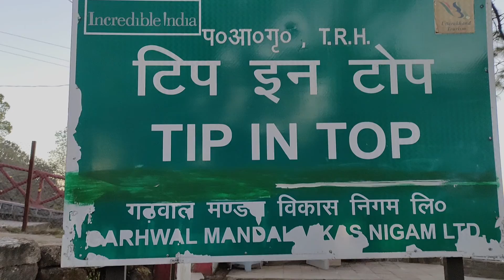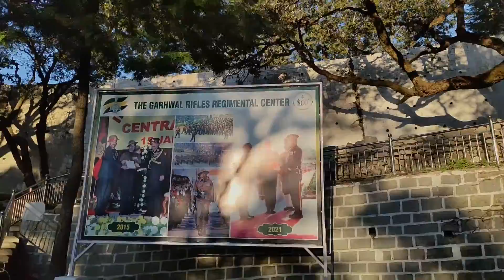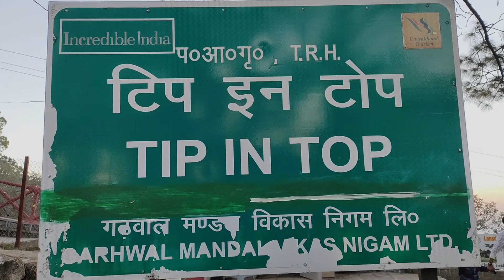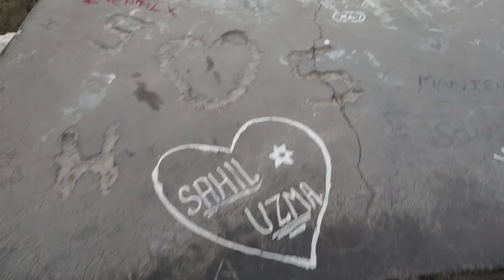Lansdowne mountain views | Weekend trip to Uttarakhand | Weekend With Gaurav : Lansdowne Vlog Part 2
We barely made it to Tip N Top but it was still worth it! Enjoy the most beautiful views of Lansdowne with us.

Lansdowne or Lansdown is a beautiful town and a popular hill station situated on the Kothdwar  Pauri Road

GEAR USED
○ My Mobile

At a height of 1,706 mt in Uttarakhand, India. Lansdowne is located in the Pauri district of Uttarakhand, 45 kms from Kotdwar.

Lansdowne is one of the quietest hill stations of India and is popular since Britishers came to India. Lansdowne is unlike other hill stations as it is well connected with motorable roads but remote in its own way. On 5 November 1887, the first battalion of Garhwal Rifles migrated from Almora to Lansdowne. Lansdowne was the only city after Almora in the late 1870s. People of different culture and states came to do business in Lansdowne after it became popular. The buildings and church of Lansdowne built during British period, which dates back to the pre-independence period.
Lansdowne is an ideal location for eco-tourism as it is well preserved by the Government of Uttarakhand and the Garhwal Rifles.